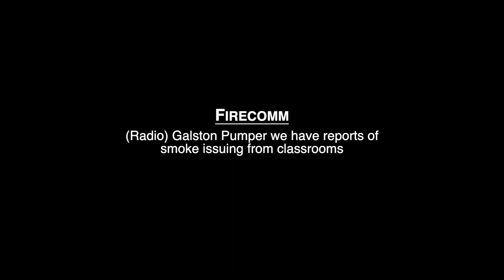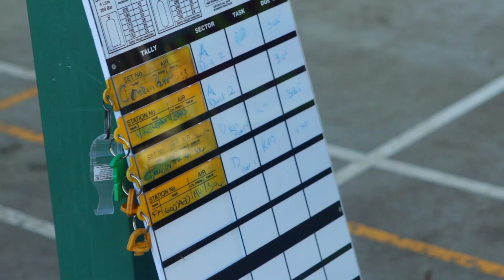Breathing Apparatus Exercise 2019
An inside look at the recent Breathing Apparatus Exercise organised by members of the New South Wales Rural Fire Service from the Hornsby/Ku-Ring-Gai District.

The exercise took place at Galston High School with a number of NSW RFS brigades and over seventy members from both Hornsby/Ku-Ring-Gai and the Hills districts.

The NSW RFS Hornsby Ku-Ring-Gai Vlog series takes you on an in-depth behind the scenes look at a number of RFS Vehicles, Brigades and Activities.

Chapter Menu
0:00 Introduction
0:20 Speaking with Exercise Controller
0:55 Radio Messages
1:16 Exercise Begins